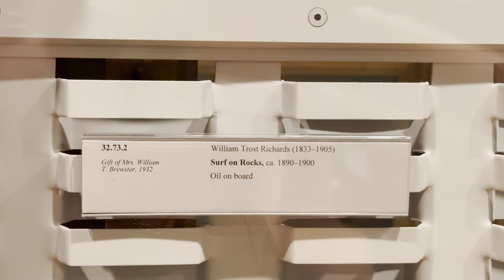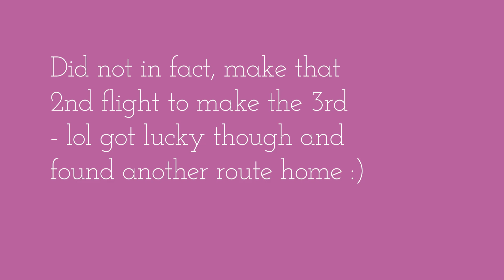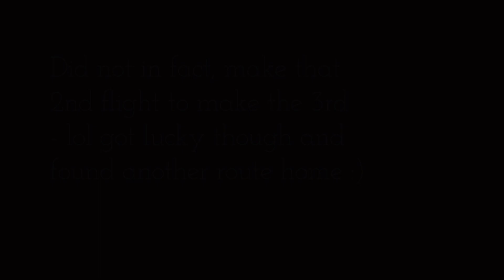NYC Vlog Pt. 1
Went from PA - NY and had a blast! All during NYFW !

Lemon8: @haley_passmore